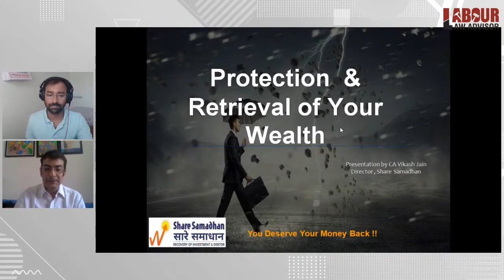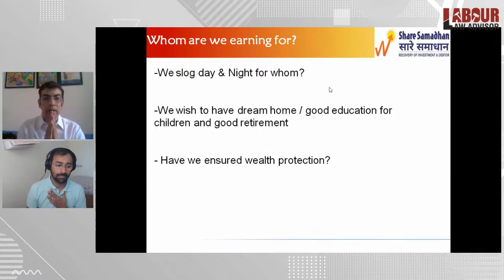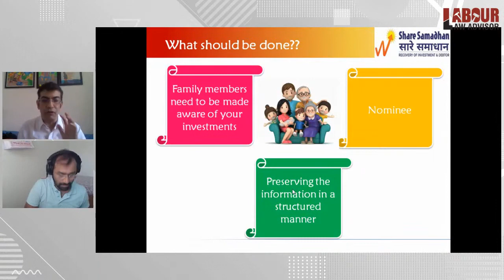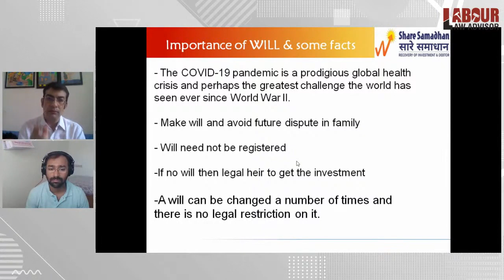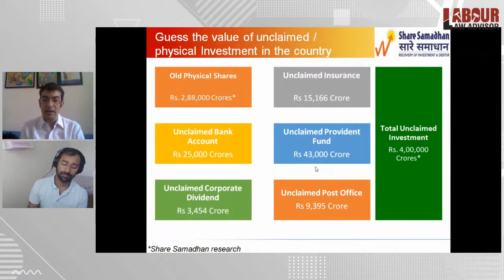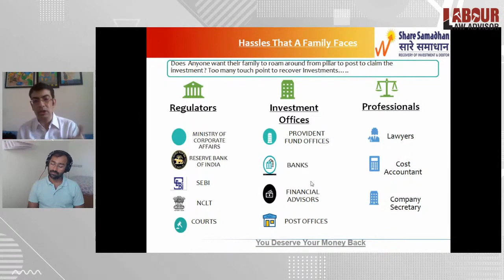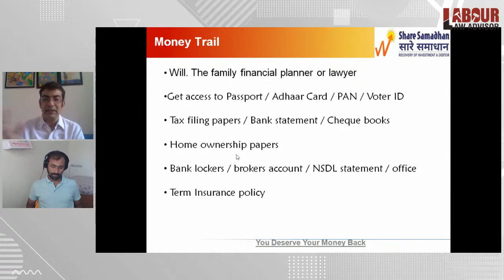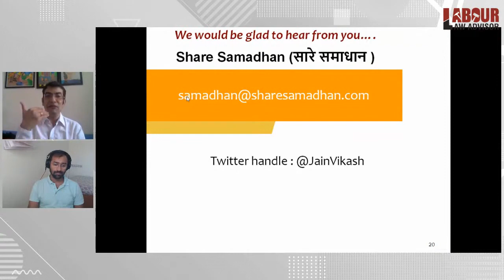How to Protect & Retrieve your wealth in case of any contingency? | Webinar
Timestamps
00:00 Intro
4:30 Protection and Retrieval of your wealth
7:10 Wealth Protection
13:48 Succession planning/ why will?
15:28 Importance of WILL
17:18 Essentials of WILL
18:16 Wealth Retrieval
28:05 How to retrieve your wealth?
32:20 QnA

LLA webinar on How to Protect & retrieve your wealth in case of any contingency.
Guest Speaker CA Vikash Jain.